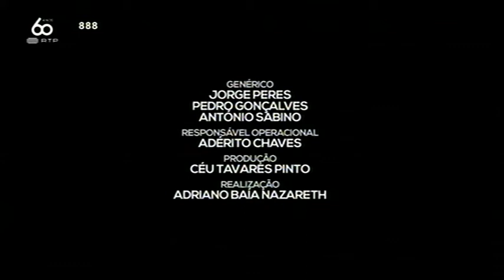A Preceptora, Ricardo Neves-Neves, 2016 | 420doc#Teatro1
Adaptação da peça "Mary Poppins, A Mulher que Salvou o Mundo" de Ricardo Neves-Neves.

Mary Poppins apresenta-se a uma nova família, candidatando-se ao lugar de preceptora. Deve sujeitar-se a uma entrevista de emprego, apresentando o seu vasto curriculum e falando do seu longuíssimo percurso. A família está ansiosa para a receber e lança-se em pedidos e desejos que a preceptora deverá satisfazer...

Ficha Técnica
Título Original A Peça Que Faltava: A Perceptora
Realização RTP
Produção RTP
Ano 2016